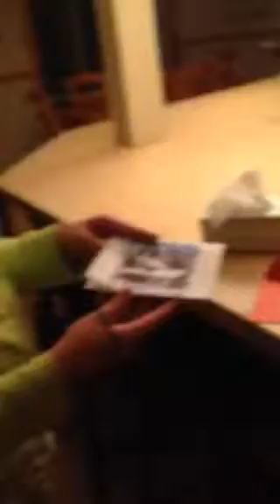Surprise - We have a cabin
Letting the kids know we bought a cabin/2nd home in Cle Elum. Nov. 25th, 2013